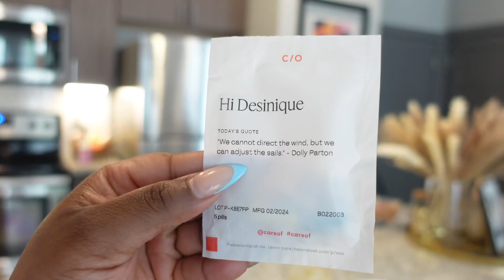a slow saturday morning routine🌱 | slow weekend morning routine, relaxed | lifewithdesidee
Spend a slow Saturday Morning with me! I am often busy on Saturdays so this Saturday was a little different. I truly enjoyed this slow morning Saturday and I encourage anyone who's constantly on Go mode, to slow it down, just a little bit! I hope you enjoy this video sis, I love you!
AMAZON STOREFRONT

LINK TO JOYCE MEYER DEVOTION:

Frequently Asked Questions::
How old are you? : 25
Where are you from? : South Carolina
What do you record with?: Sony ZV-1
What do you use to edit? : Capcut Desktop